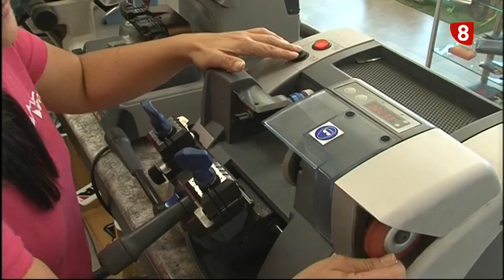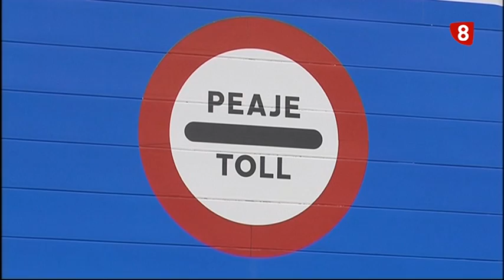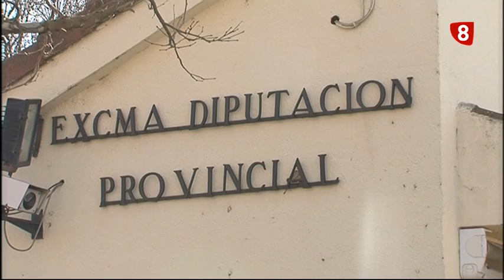INFORMATIVO JUEVES EDICIÓN MAÑANA 27-7-17